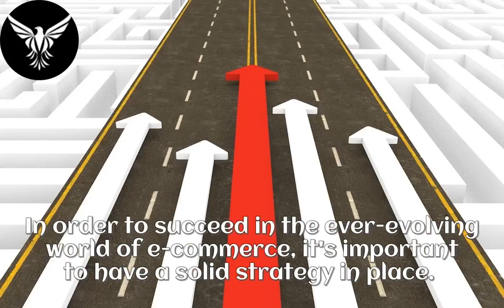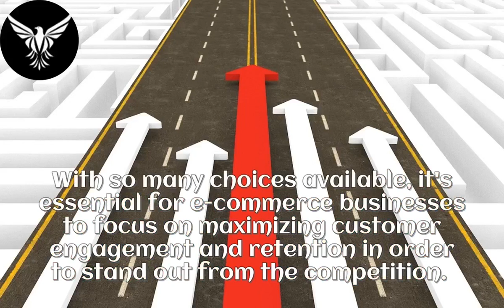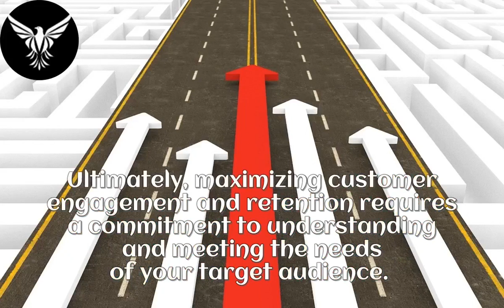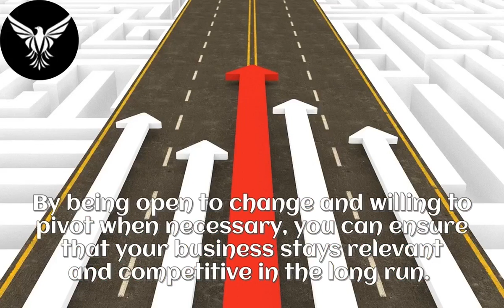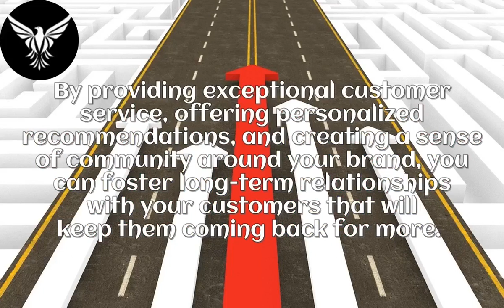Growing Your Online Business E commerce Strategies for Success in 2022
Stay ahead in the rapidly evolving world of e-commerce with these effective strategies for growing your online business. In this video, you'll discover the latest trends and insights that can propel your digital enterprise to new heights. From optimizing your website for conversions to leveraging social media marketing, this resourceful guide equips you with the knowledge and tools to thrive in the competitive online marketplace of 2022.